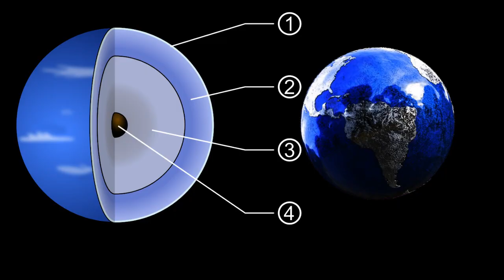നെപ്ട്യൂൺ | Top 10 fact About Neptune | Digital Science Malayalam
This Channel based on science,technology ,Malayalam Inspirational stories.This Channel Is in Kerala.Malayalam language.
In this video i will explain about top 10 facts about Neptune, planet from solar system .

Credits